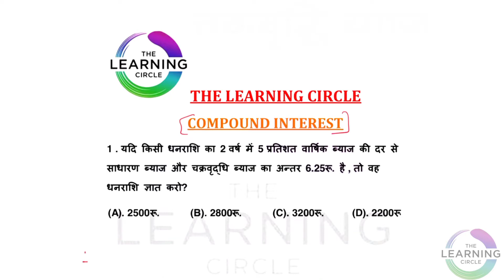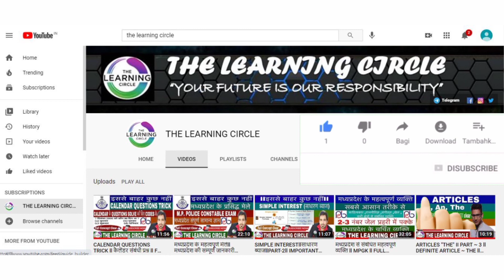COMPOUND INTEREST llचक्रवृद्धि ब्याज ll यह Trick कहीं नहीं मिलेगी ll MATHS में SCORE करें 100% MARKS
llFull Concept Clear ll WITH THEIR DETAILS.

FULL CONCEPT CLEARED BY ~ SATYAM GUPTA

PLZ SUPPORT.

AS WE HAVE TOLD YOU IN THE PREVIOUS VIDEOS THAT WE WILL GIVE ALL THE INFORMATION ABOUT MATHS AND REASONING AND SOME IMPORTANT FACTS RELATED TO IT ON OUR CHANNEL.

@THE LEARNING CIRCLE

Concept by ~ SATYAM GUPTA